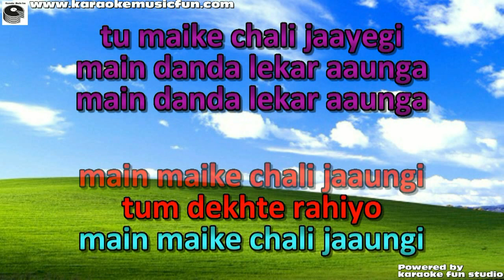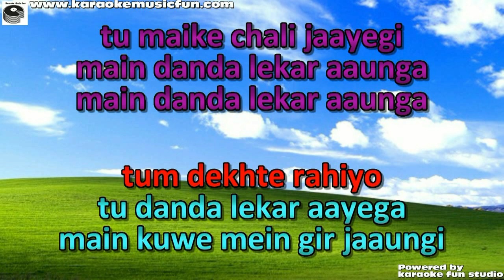Jooth Bole Kauwa Kaate Duet Video Karaoke With Lyrics